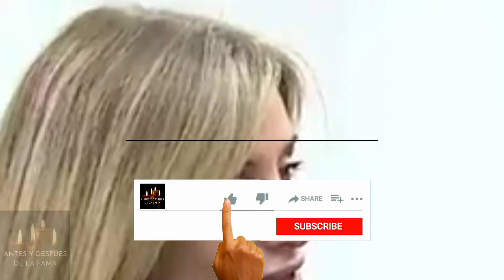🔥 La madre de CAMI HOMS respondió a los dichos de TINI STOESSEL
✅ Liliana Fontán, madre de Cami Homs, reaccionó con indignación a los comentarios de Tini Stoessel sobre su relación con Rodrigo de Paul.